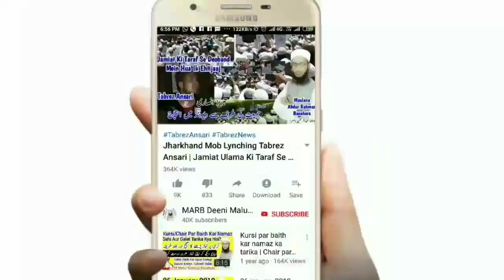Ghar Me Makri Ki Jaali Ho To Kya Hota Hai | Makri Marna In Islam | Ghar Se Makdi Ka Jhool Saaf Karna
Ghar mein bakrat kyun nahi hoti kya wajha hai isi tarah ghar mein makri ka jhool ho to usko saaf karna kaisa hai or makdi ko marna kaisa hai bahut aham bayan zabardast taqreer by Mufti Abdur Rahman Banahara MARB Deeni Malumaat YouTube Channel

2⃣ WhatsApp Par Ham Se Judne Ke Liye Aap Apne WhatsApp Number Se Hamare WhatsApp Number Ko Apna Naam Aur Mukammal Adress Ke Saath Add Likh Kar SMS Send Karen,

3⃣ Koi Sawal Yani Masla Masaail Puchna Ho To Aap Comment Ke Zarya Puch Sakte Hain Ya Mufti Sahab Ke Number Par Call Kar Ke Puch Sajte Hain,

4⃣ Channel Ke Bare Mein Kuch Batana Ho Ya Aap Apni Video Dalna Chahte Hain Ya Koi Koi advertise karvana Chahte Hain To Rabta Kar Sakte Hain,